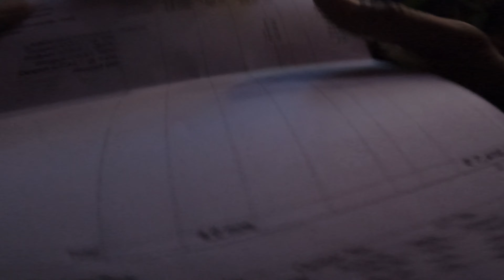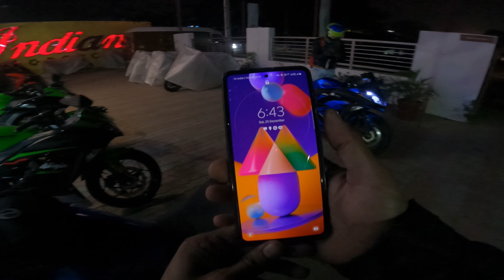Kawasaki ninja300 problem 🥺😳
dosto ajj main chandigarh ja rha hun apni new ride ke liye shoping krne or dost ki ninja 300 ki service krwane
 puri dekhna  agar video pasand ai h to like kr dena

Helmet - MThelmet Thunder3 SV Torn
Jacket- Solace Rival Urban L2- jacket XL
knee guard - Aspida External
Gloves- Madbike Carbon Series
Tank Bag